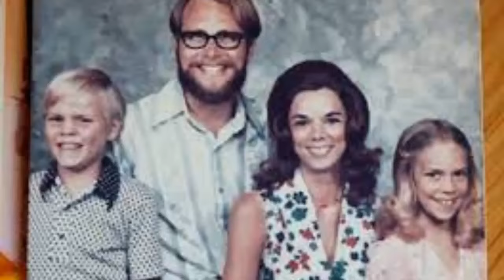Ex-Officer Joseph DeAngelo | The Golden State Killer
Joseph DeAngelo | The Elusive Golden State Killer

@00:00 Case
@00:33 Background
@06:39 Joseph DeAngelo admit hes the Golden State Killer
@10:26 Joseph James DeAngelo in court
@11:42 Joseph James DeAngelo apologizes to his victims and their families
@20:28 Victim Impact Statements

Joseph James DeAngelo, better known as the Golden State Killer, has been sentenced to life in prison without the possibility of parole, four decades after he terrorized the suburbs of Sacramento and stalked neighborhoods in southern California, breaking into homes to rape and torture women and girls, and killing couples and young women in their beds.

His crimes left a trail of destruction that has haunted survivors and their families. The sentencing – which took place in Sacramento on Friday, on the 40th anniversary of two of the murders – follows three days of testimony from dozens of women and men who survived DeAngelo’s crimes, as well as family members of those who did not.